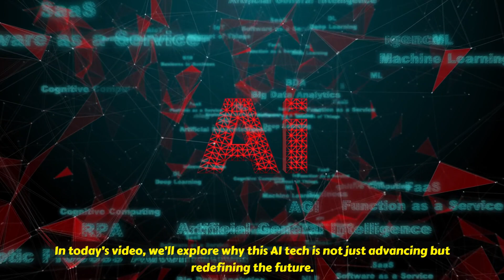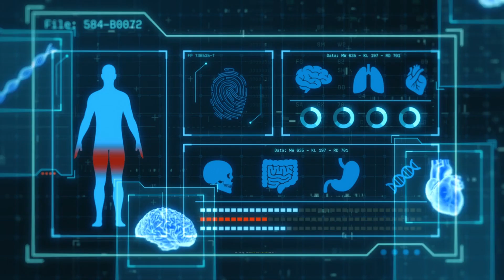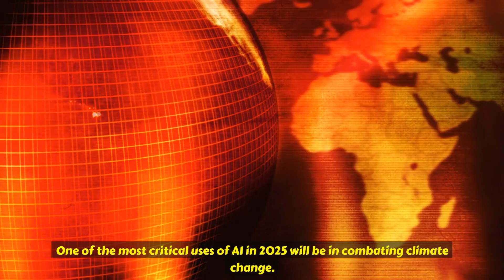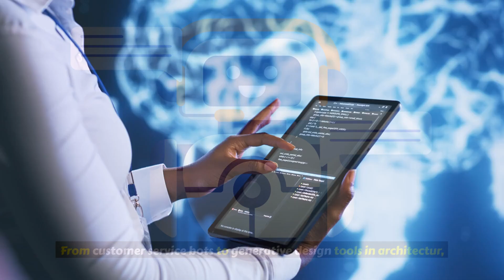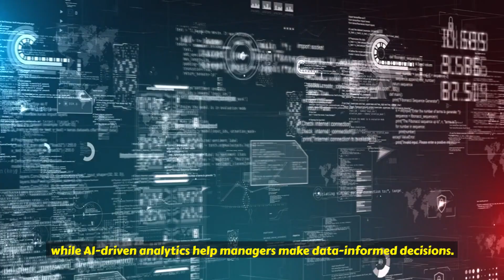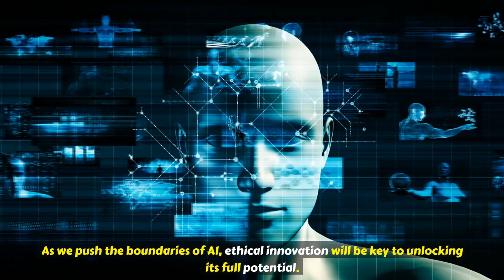Why This AI Tech Is a Game-Changer for 2025 | Mr IT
Discover why this groundbreaking AI technology is set to revolutionize the world in 2025.

In this video, we delve into how this innovation is transforming industries, enhancing productivity, and redefining the future of work.

From automation to personalized solutions, learn why this AI tech is a game-changer you can’t afford to ignore.

Don’t miss out on understanding the impact of artificial intelligence on businesses, education, healthcare, and more.